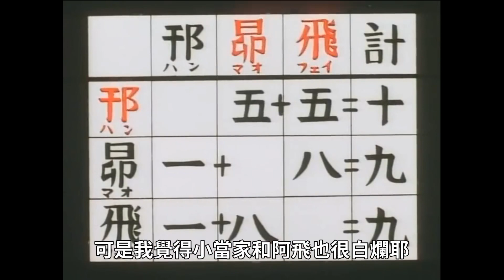【童年魔改】中華2番之滿漢大餐 第五話 - 最強的勁敵阿飛！特級廚師測驗落幕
這次真的快被版權問題搞死了。